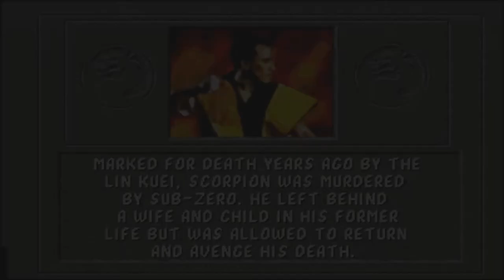O NOVO FILME Do Scorpion - contém spoilers